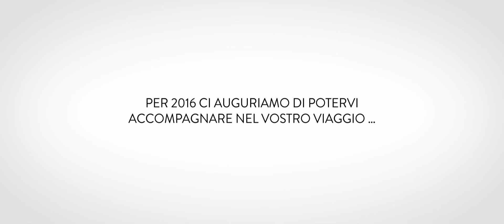Bürstner – Felice anno nuovo!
In giro ma comunque a casa!
Per 2016 ci auguriamo di potervi accompagnare nel vostro viaggio...
Felice anno nuovo!